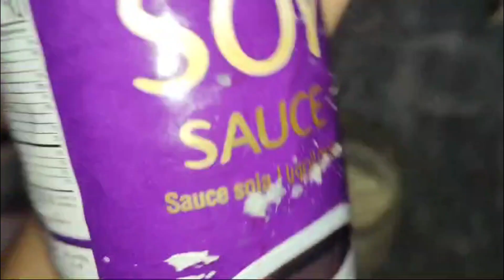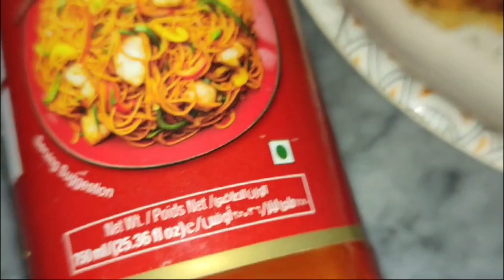Chicken Potato kabab Recipe | Easy Tiffin ideas for School kids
Ingredients:
-Aalo (Potatoes) Boiled ½ kg
-Chicken boneless Boiled & shredded ½ kg
-Chicken powder 1 tsp (Optional)
-Garam masala powder (Whole spices powder) 1 tsp
-Namak (Salt) 1 tsp or to taste
-Zeera (Cumin seeds) 1 tbs
-Safed mirch powder (White pepper powder) ½ tsp
-Lehsan paste (Garlic paste) 1 tbs
-Hari mirch (Green chilies) Chopped 3-4
-Dhania (Coriander) Handful
-Podina (Mint leaves) Handful
-Mozzarella cheese (Grated) as required
-Anda (Egg) 1
-Breadcrumbs 1 cup

Directions:
-In bowl,add boiled potatoes and mash it.
-Take mixture,make 12 patty/kabab,add mozzarella cheese and make patty/kabab again.
-Dip in beaten egg and coat in breadcrumbs.
-In frying pan,add oil and kabab/patty,fry until golden brown.

Recipe in Urdu:

Ajza:
-Dhania (Coriander) Handful
-Anda (Egg) 1
-Breadcrumbs 1 cup

aloo tikki recipe. potato kabab Recipe. tikki recipe. aloo ke kabab recipe. kaba recipe. chicken kabab Recipe. chicken  and potato kabab Recipe. chicken and potato Snacks. instant snacks Recipe. aloo ke shami kabab Recipe. chicken shami kabab Recipe. aloo ke cutlets. chicken aloo kabab Recipe. chicken potato croquettes recipe. chicken potato kabab Recipe. homemade crispy chicken potato cutlets recipe - how to make cutlets easy recipe. chicken cutlets recipe. aloo Chicken ki tikki ki recipe. unique and tasty chicken potato cutlets recipe. aloo me kabab banane ka tarika.kids Snacks Recipe. lunch box Recipe. easy aloo recipe. easy Chicken kabab Recipe. potato kabab Recipe.